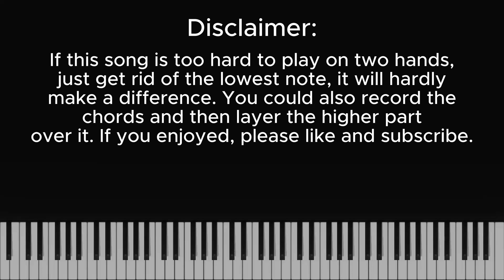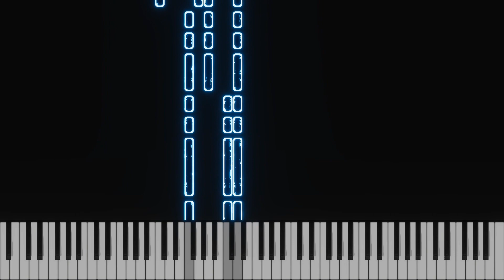Alex G - 16 Mirrors | PIANO TUTORIAL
i used to want to play this song on piano but there was never a tutorial, well, cause it's on guitar. so i made one myself! please like and subscribe if you enjoyed